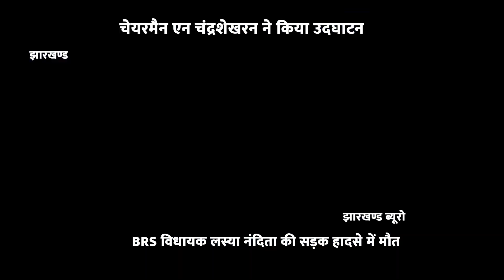जुबिली पार्क की सजावट का हुआ उदघाटन।